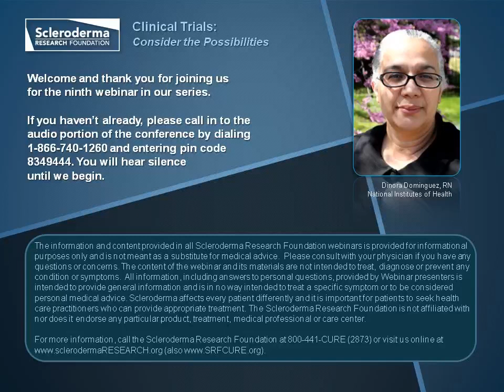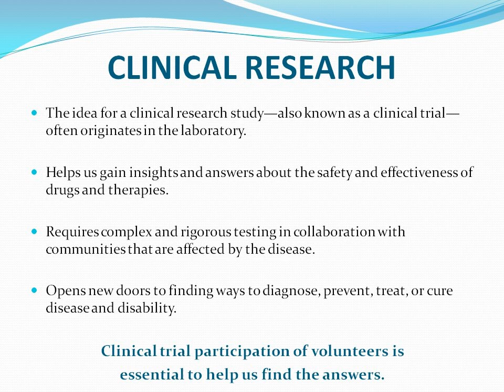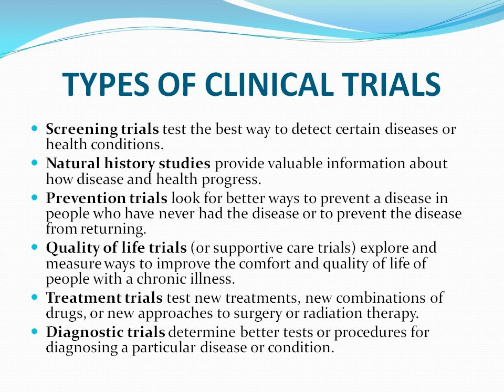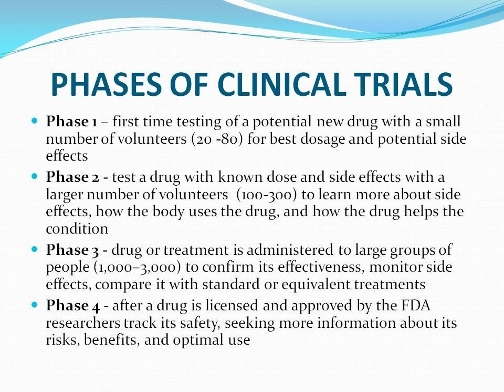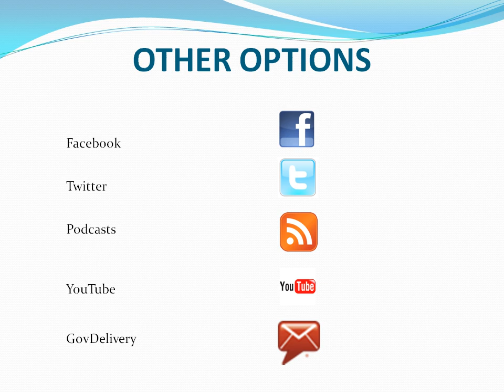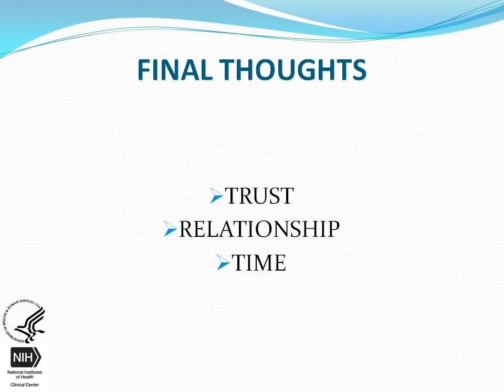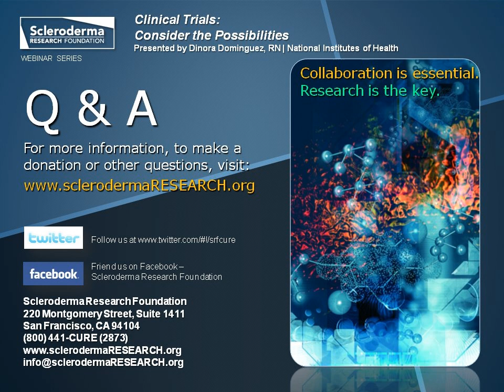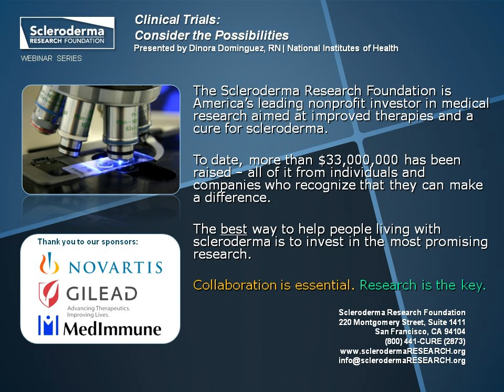Webinar: Consider the Possibilities of Clinical Trials, with Dinora Dominguez, RN (2017)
Dinora Dominguez, RN, explores the possibilities of clinical trials.

Scleroderma Research Foundation
220 Montgomery St. Suite 484